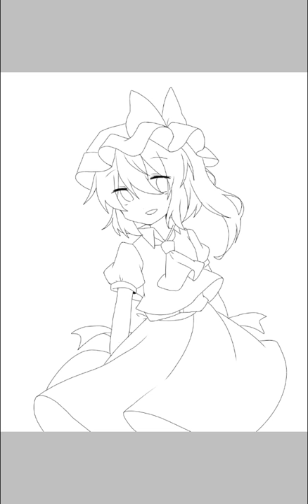【ibisPaint X】フランちゃん描きました(*´艸`)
ども！幸黒シェアル♪です！
授業中に描いた落書きが気に入ったのでデジタルにしました！

塗り方はいつでも模索中。